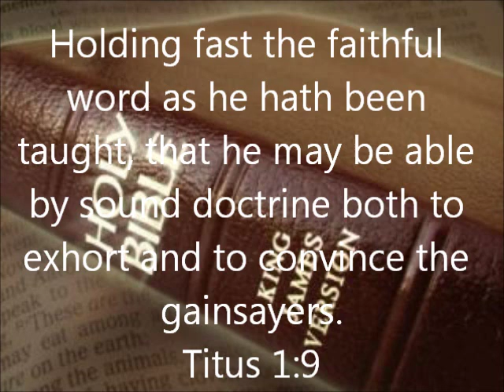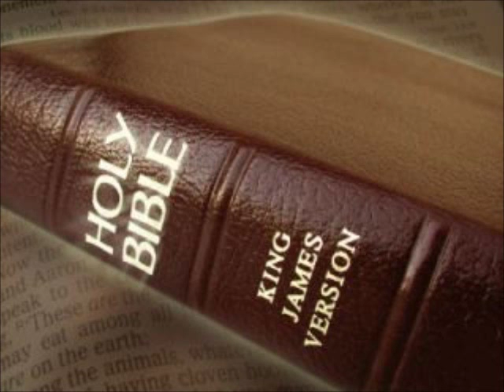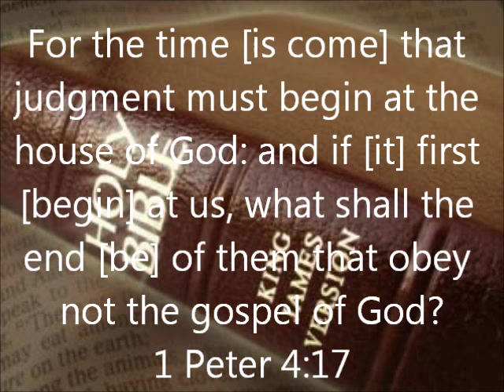Dr. Scott Johnson 3/18/12 - (2/4) P. Crouch, Catholic Propaganda, Mother Teresa, Pat Robertson, etc.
Table of Contents:

- Hypnosis Warning: A Florida high school principal faces one year in jail for practicing therapeutic hypnosis without a license on students, three of whom have since died!
- Paul Crouch says: 'God help anyone who would ...get in the way of TBN'
- Paul Crouch calls Catholics Christians, TBN and Rome
- Mother Teresa Exposed
- Voice of the Martyrs VOM Supports Catholicism & Other False Religions
- Pat Robertson says Catholics are Christians!
- Pat Robertson Displays Satanic 'El Diablo' Sign During 700 Club Show
- Robert Schuller Trusts Catholic Church With Crystal Cathedral & calls Catholicism the Mother Church
- More of Tom Horn's Promotion of the Roman Catholic Church: PETRUS ROMANUS (Pt 12)
- A Listener Writes: MORE CATHOLIC GARBAGE now being spewed about PETRUS ROMANUS—Many ministries eager to jump on the Catholic bandwagon
- Fatimah was the youngest daughter of the founder of Islam Muhammad
- Glenn Beck (Doing his Level Best to Bring About a One World Religion) Goes Global & Meets With Catholic Clergy & Int'l Tea Party Leaders in Rome
- The Sick, Disgusting, Pagan, Idolatrous, Catholic, Pope John Paul II Blood Tour